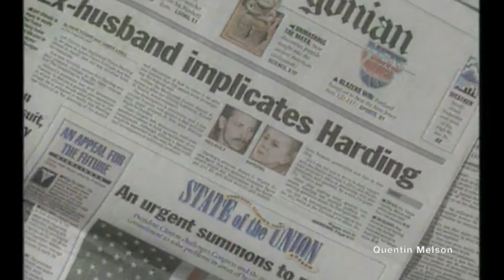Tonya Harding Gains Supporters Amid Allegations (January 26, 1994)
Tonya Maxene Price (née Harding; born November 12, 1970) is an American former figure skater, retired boxer and reality television personality.